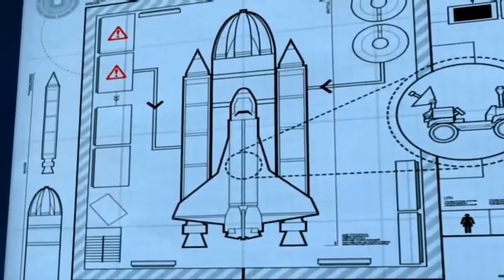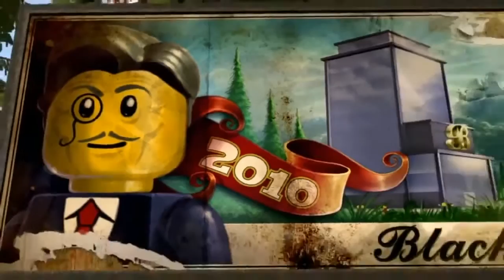Lego City Police Lego Firetruck Cartoons about Lego City Undercover movie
Lego City Police Lego Firetruck Cartoons about Lego City Undercover movie with a nice long 1+ Hour long video to keep the little ones entertained while learning and having fun with the Lego City characters for the kids to enjoy.